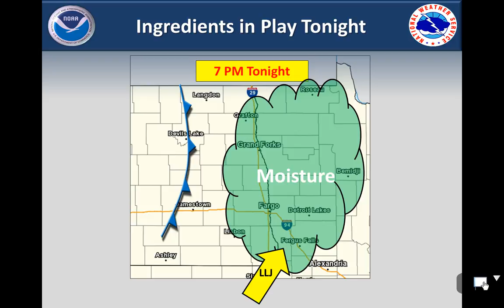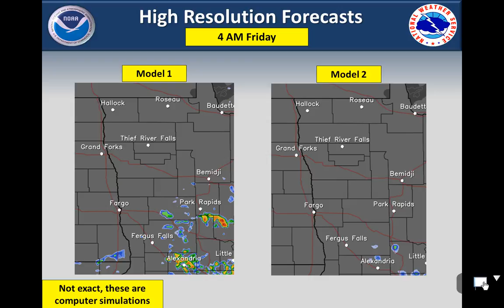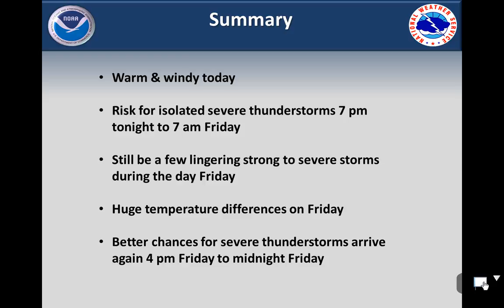Severe weather chances for eastern ND and northwest MN, today into Friday.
This is a video briefing on the severe weather chances today, September 21st, into Friday, September 22nd, 2017.